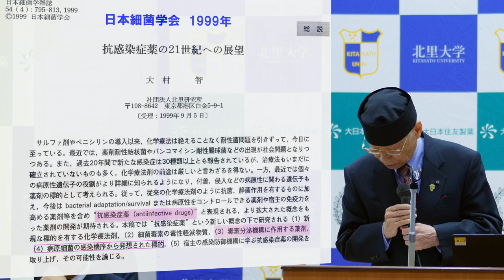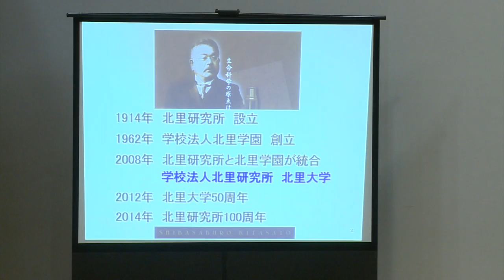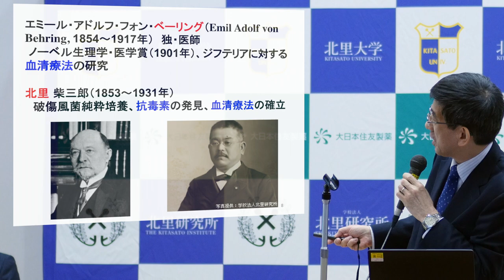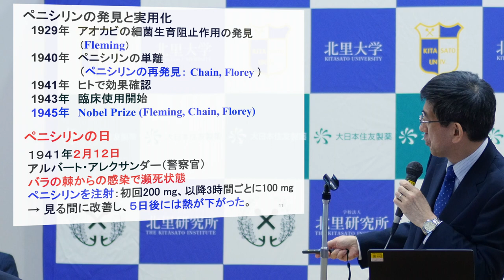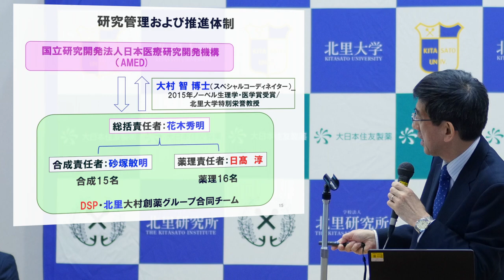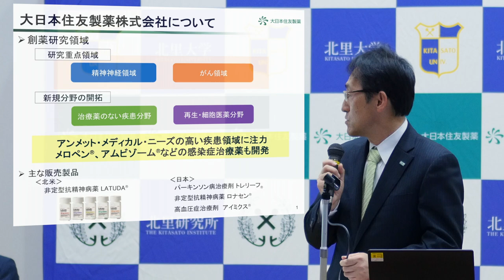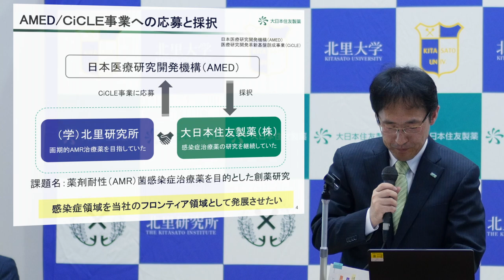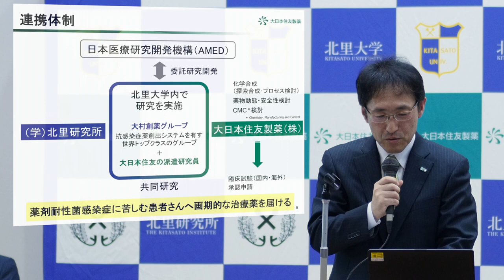薬剤耐性(AMR)菌感染症治療薬の創製を目的とした共同研究の実施について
学校法人北里研究所と大日本住友製薬株式会社が薬剤耐（AMR）菌感染症治療薬の創製に向けた共同研究が国立研究開発法人日本医療研究開発機構（AMED）の「医療研究開発革新基盤創成事業」の公募に採択され、平成29年10月24日（火）に北里研究所白金キャンパスにて合同記者発表を行いました。